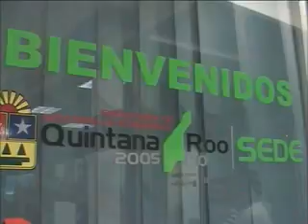A pesaer de la contingencia sanitaria que practicamente paralizó la industria turística de la entidad, Q Roo logró una importante recuperación